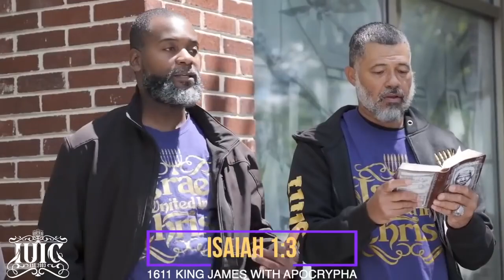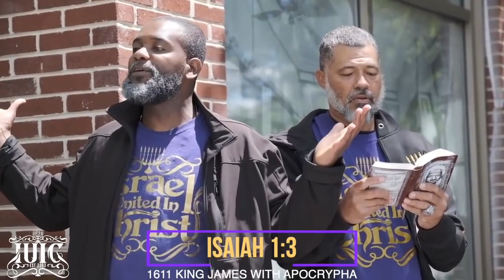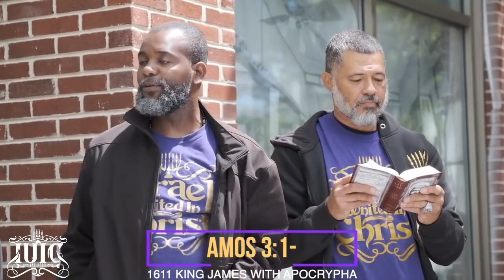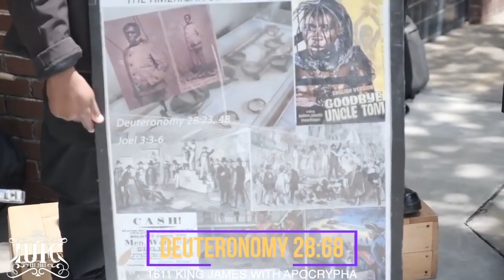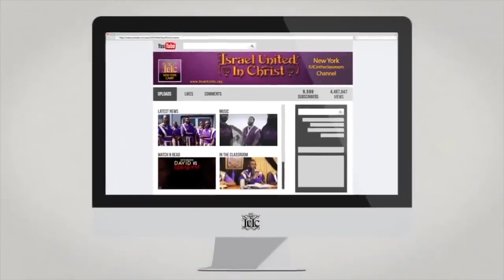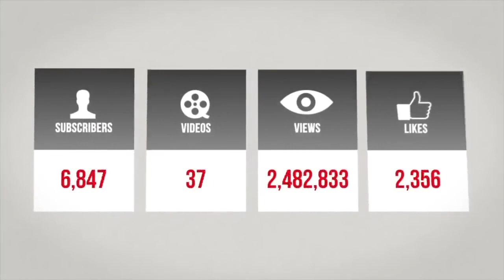The Israelites: God Heareth Not Sinners!!...IUIC